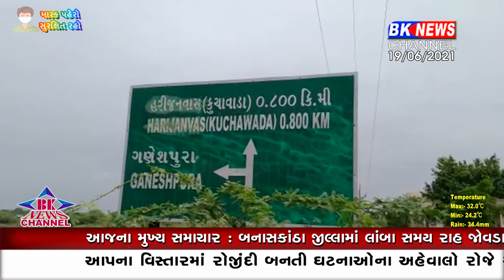દાંતીવાડા કુચાવાડા રસ્તા પર વરસાદી પાણીથી ખાડા ભરાઈ ગયા ..